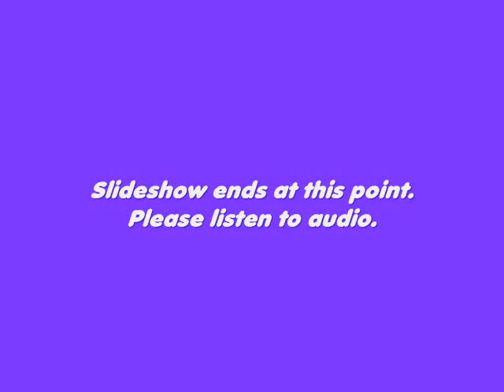How to Let Your God-given Inner Purity to Show - God Loves You More than You Know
How does God view you, others and even your self?  Go to the Word of God and allow the Holy Spirit to give you a new and improved you from the inside out!